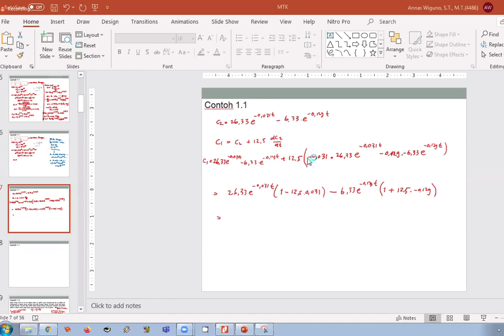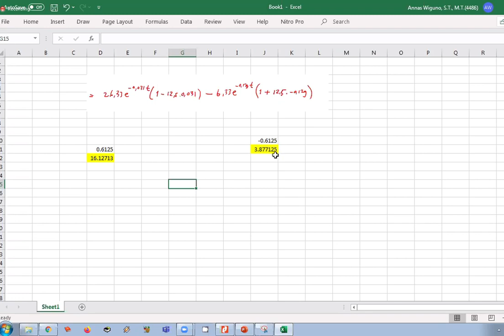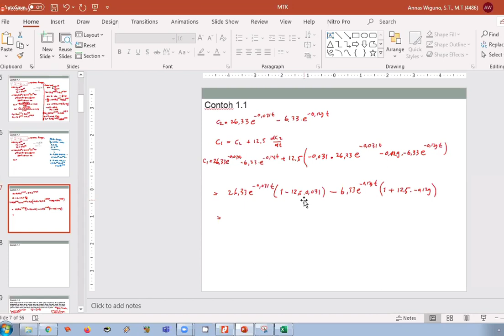MATEMATIKA TEKNIK KIMIA (30 DESEMBER 2020)